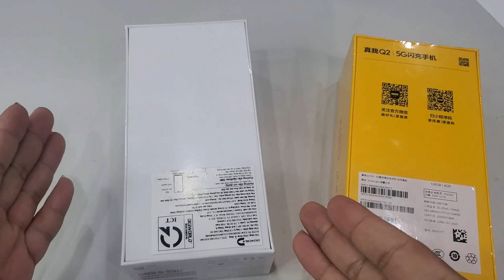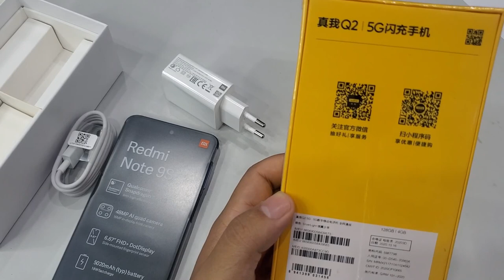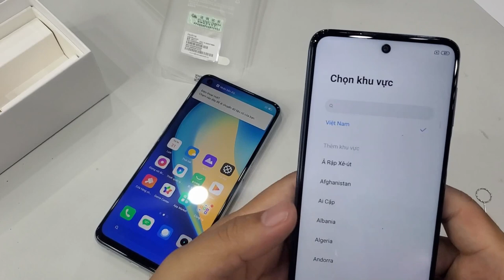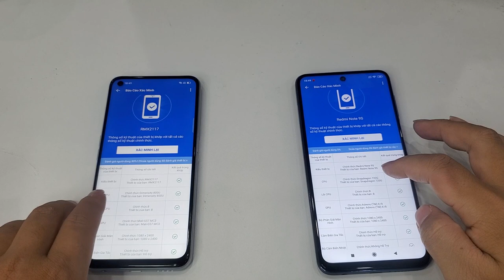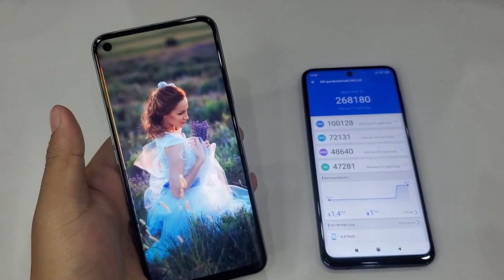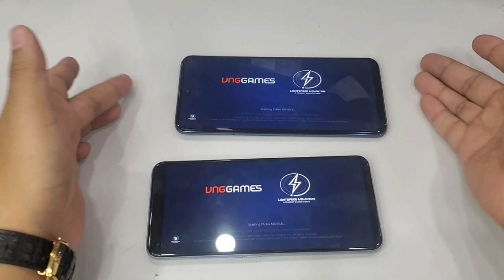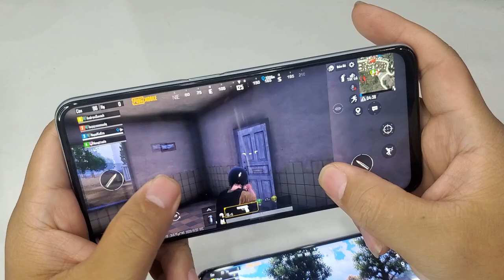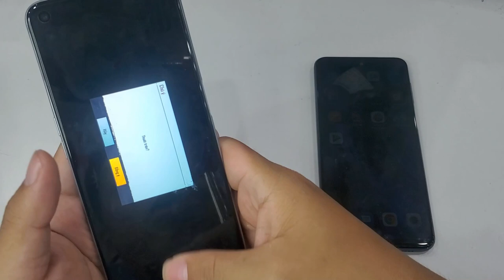So sánh Realme Q2 và Redmi Note 9S | Siêu phẩm dưới 5 Triệu | Antutu, PUPG